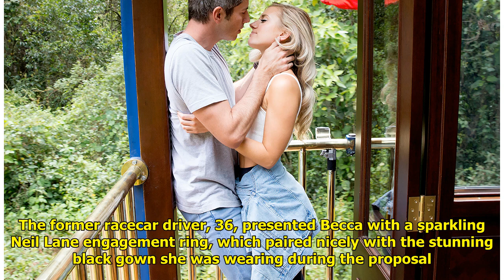‘The Bachelor’ Finale Recap: Arie Proposes to Becca K.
‘The Bachelor’ Finale Recap: Arie Proposes to Becca K. . ‘The Bachelor’ Finale Recap: Arie Proposes to Becca K. Who got Arie Luyendyk Jr.’s final rose during the Monday, March 5, finale of ? Keep reading to find out who he proposed to and who left broken he... ...